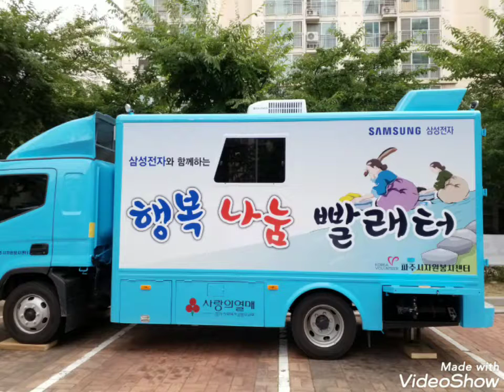행복나눔빨래터ㆍ65세 어르신들에게 이불빨래로 봉사하는차